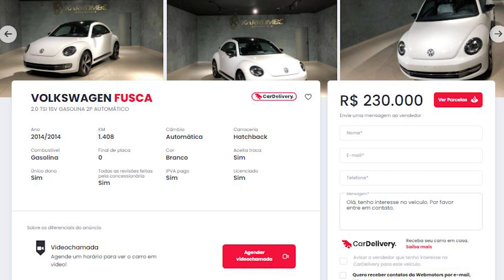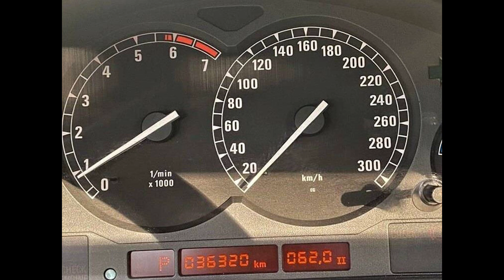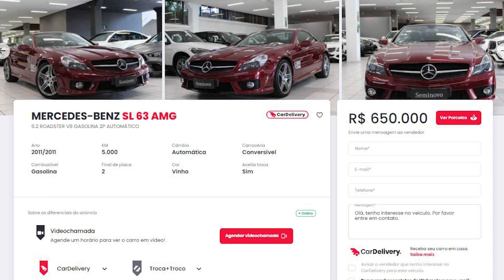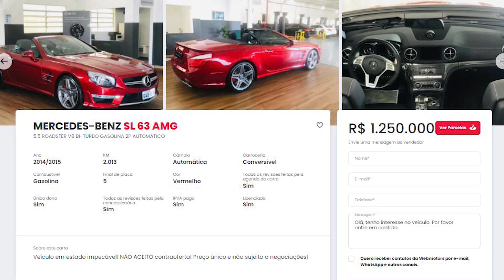OS ANÚNCIOS DE CARROS MAIS ABSURDOS (PARTE 24)